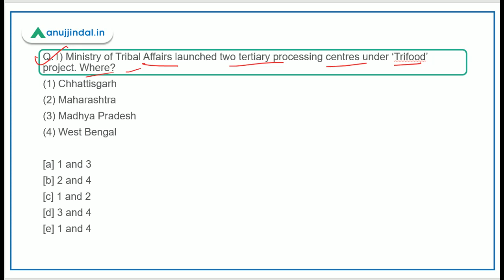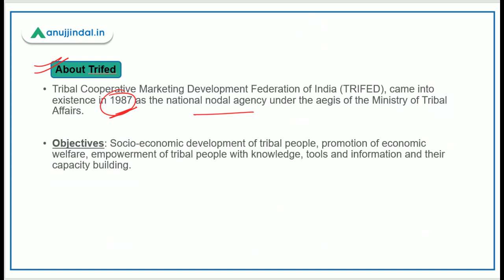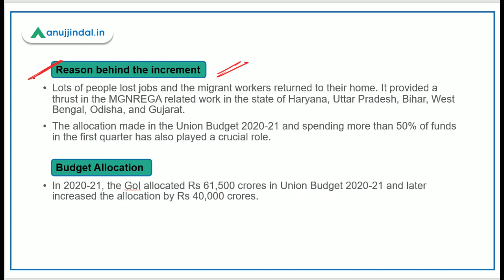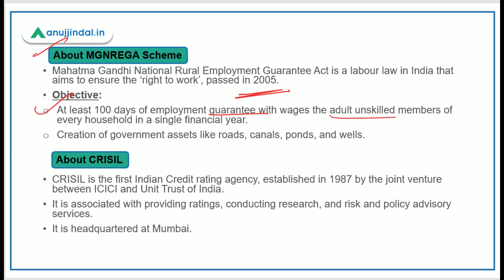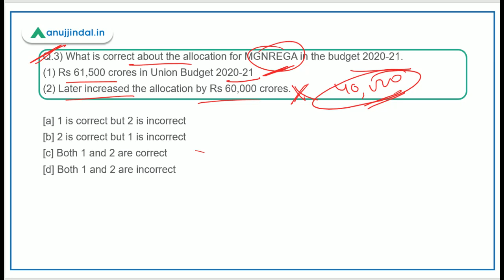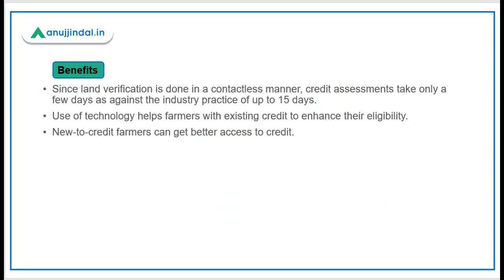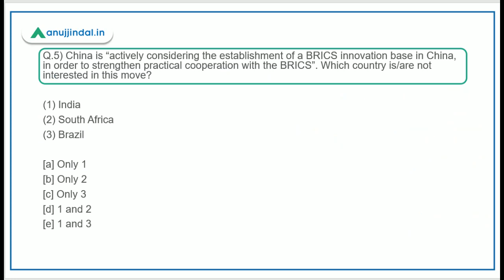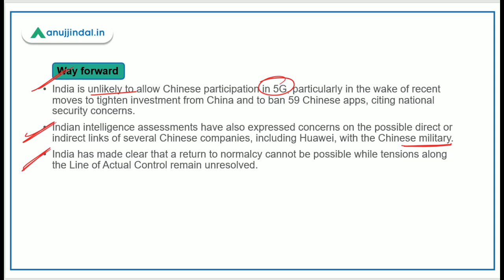PIB 247 | BRICS Innovation base in China - India's Views | Daily Current Affairs | Day 102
In this session, we will discuss TRIFOOD project, BRICS Innovation base in China, Usage of Satellite Images by ICICI for farm credit, and other important PIB news.